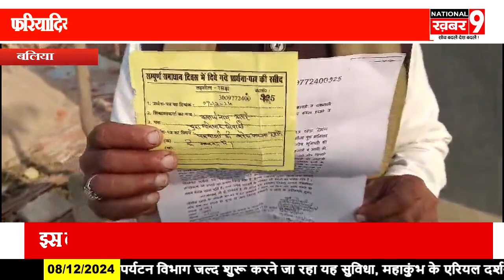रसड़ा तहसील सभागार में जिलाधिकारी ने सुनी समस्याएं निस्तारण हेतु अधिकारियों को दी सख्त चेतावनी